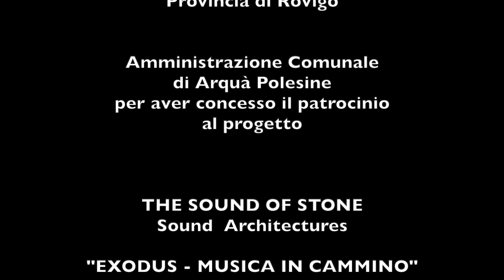C.GARDEL POR UNA CABEZA cello PACCAGNELLA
C.GARDEL POR UNA CABEZA arrangement for cello LUCA PACCAGNELLA
THE SOUND OF STONE -
Live recording Estense Medieval Castle Arqua Polesine - Italy